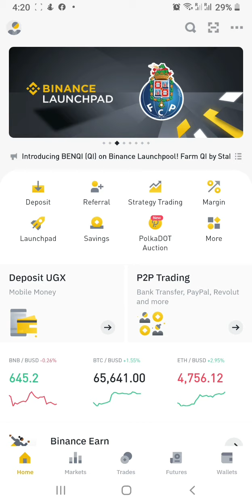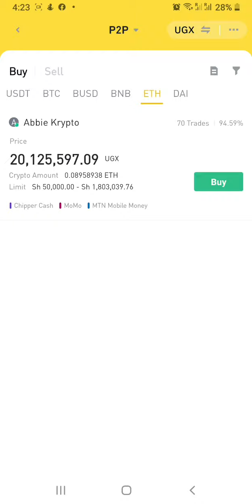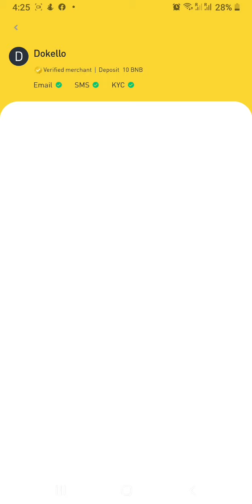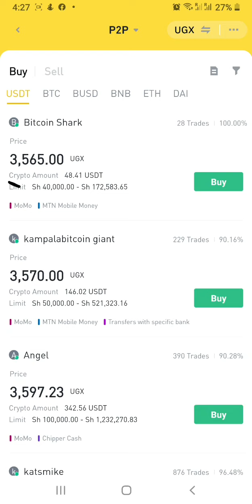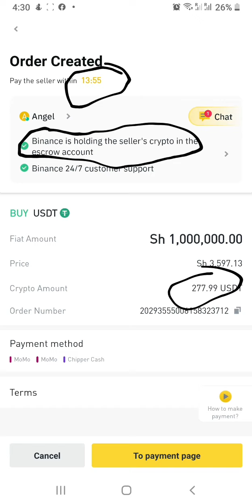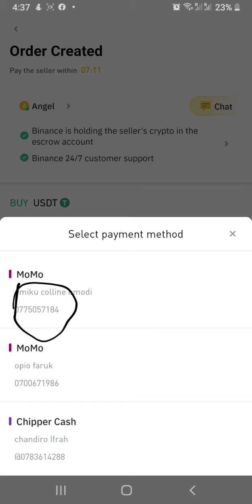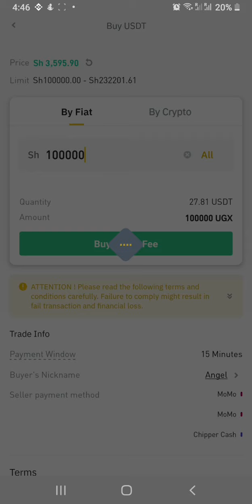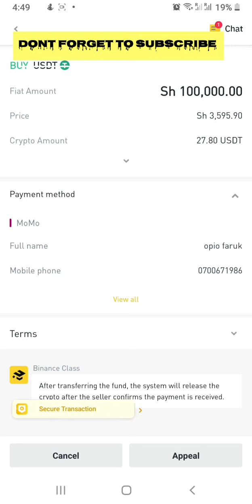How to buy biticoin or crypto using P2P on binance using MTN momo or Airtel money Uganda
To start trading in cryptocurrency  join binance ,
- deposit any amount of bitcoin in your account and i will let you know which coin to buy and  double your bitcoin
Below are the link to  Binance